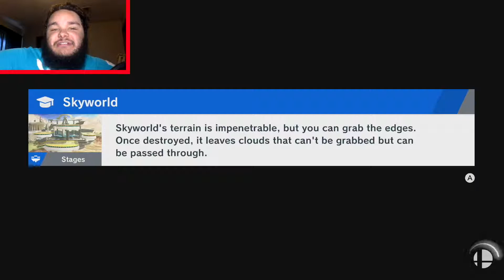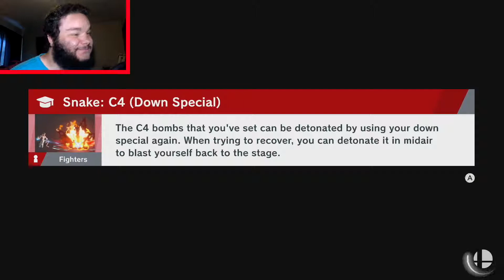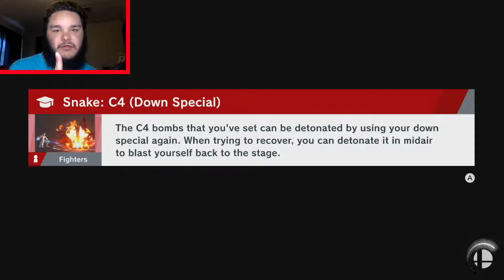A LOT OF PROGRESS | Super Smash Bros Ultimate (World of Light) Let's Play Part #31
I have made a difficult task, progress.